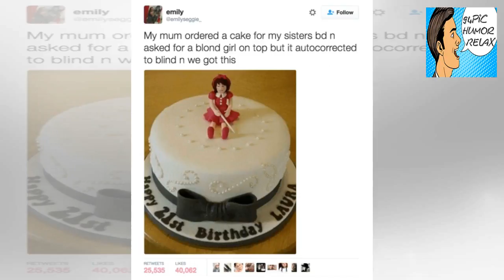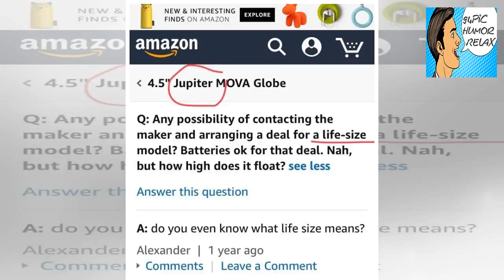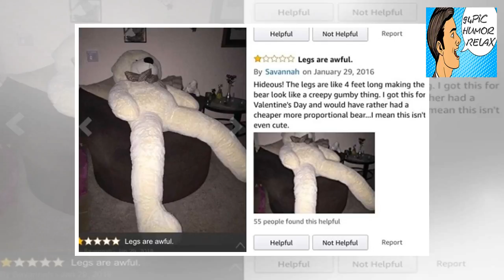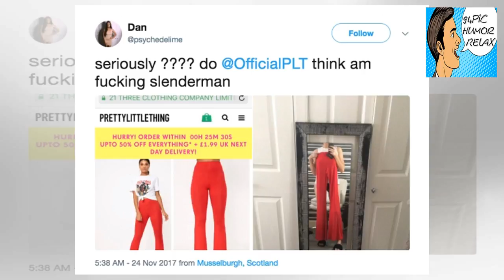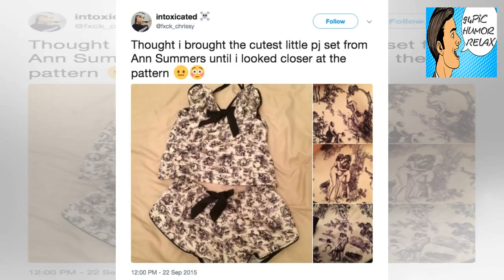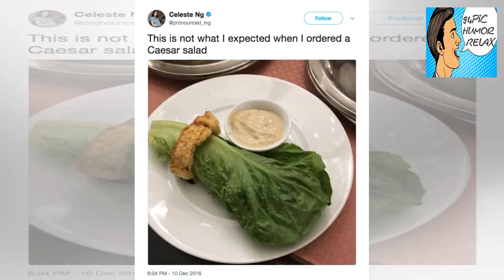You don’t always get what you want (30 Photos) - 94Pic Humor Relax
+ 94Pic Humor Relax - You don’t always get what you want (30 Photos) - 94Pic Humor Relax

+ 1 Sometimes Amazon accidentally sends you an item made for ants. Sometimes people know exactly what the hell they’re doing when they deny you pineapples on your pizza. 2345 Advertisement Advertisement 678910 Advertisement Advertisement 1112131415 Advertisement Advertisement 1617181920 Advertisement Advertisement 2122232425 Advertisement Advertisement 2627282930 Via: Buzzfeed Advertisement Advertisement - 94Pic Humor Relax